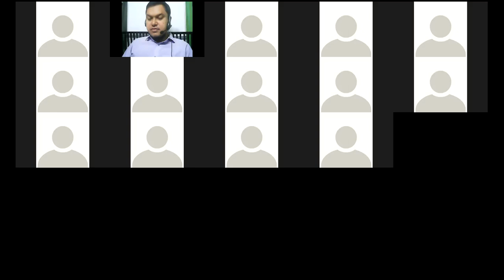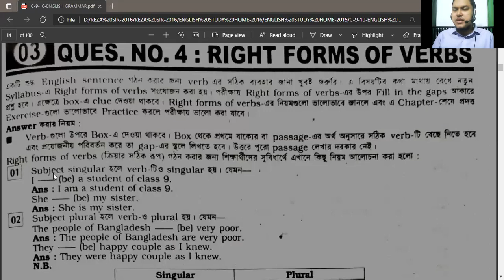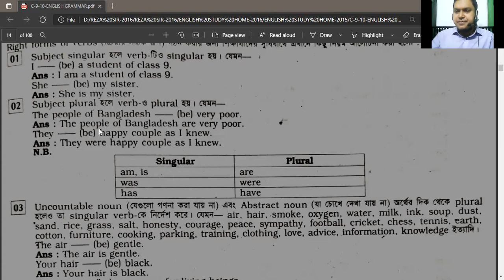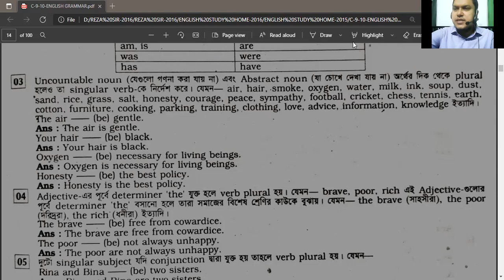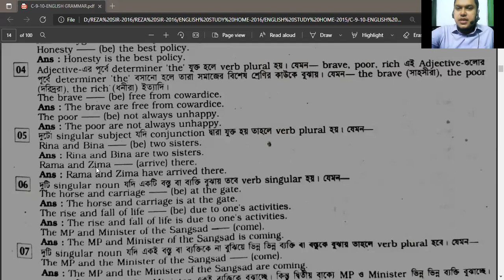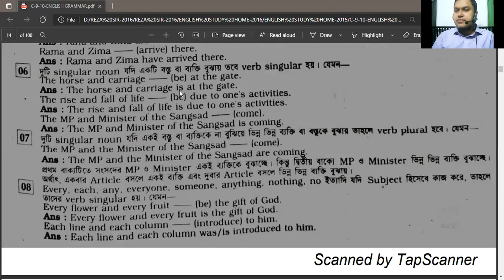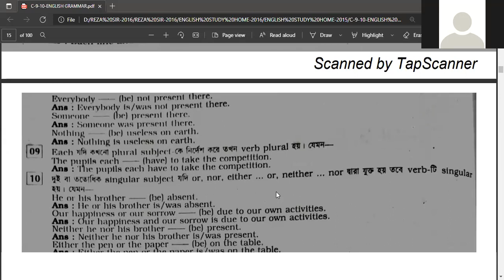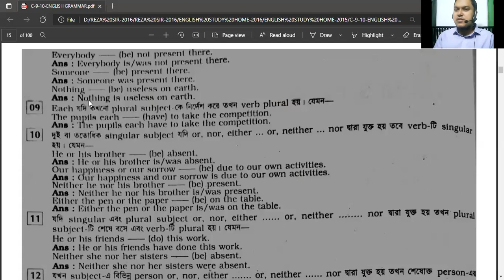English Class For Nine - Reza Sir (07-07-2021)